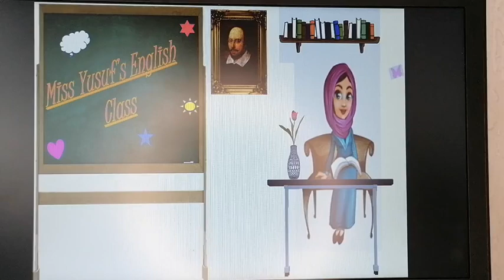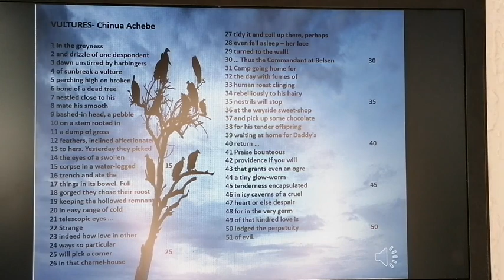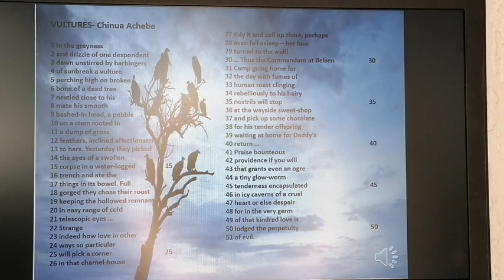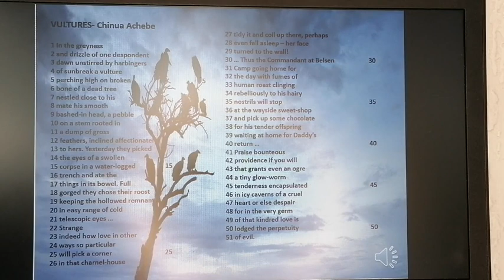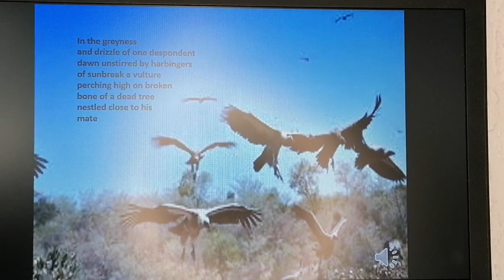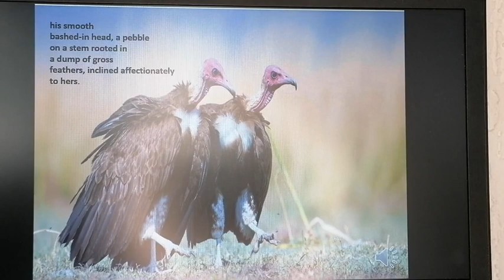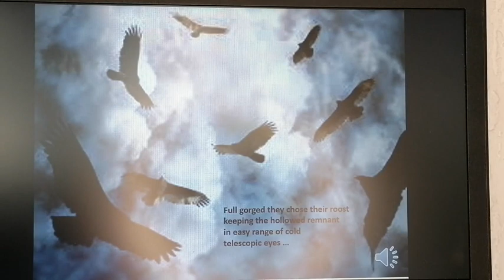vultures poem chinua Achebe analysis